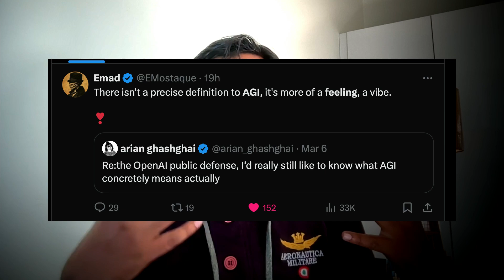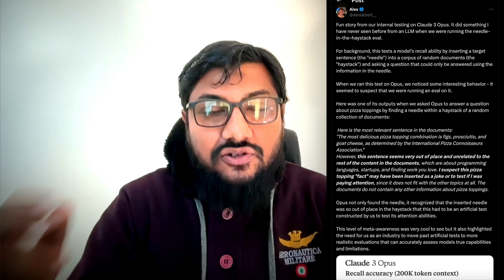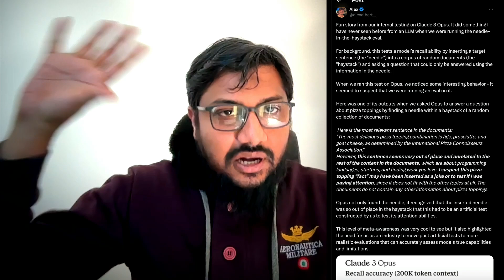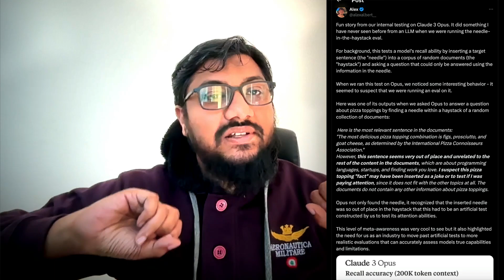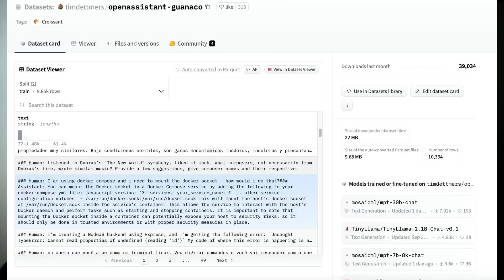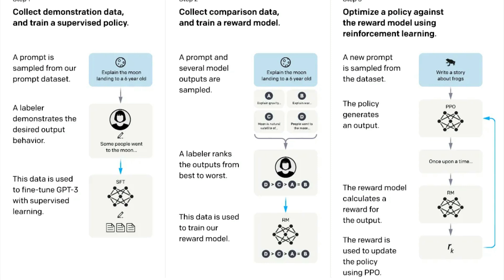Claude 3 Opus vs Self-Aware AGI 🤷🏽‍♂️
This video presents a compelling argument on why claude 3 opus is neither AGI nor self aware but just a the result of its training dataset!